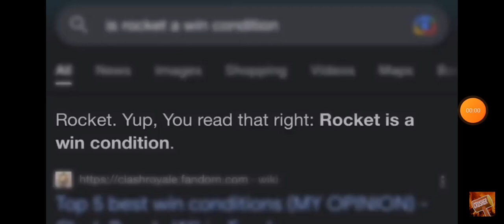300 black men for only 2 pounds but earrape | clash royale crusher21